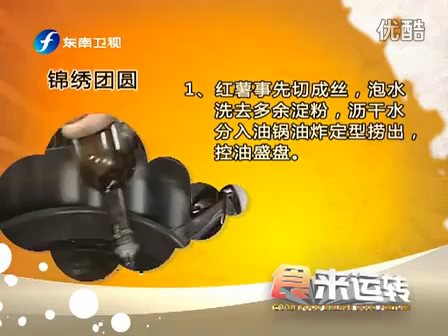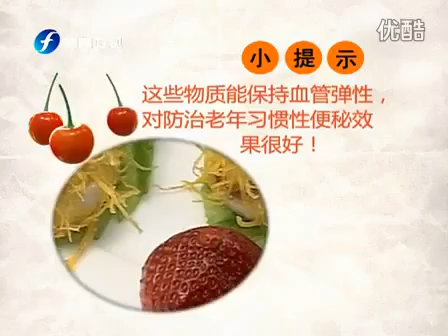锦绣团圆 120125 食来运转 0002 MbYQGrylWtQ